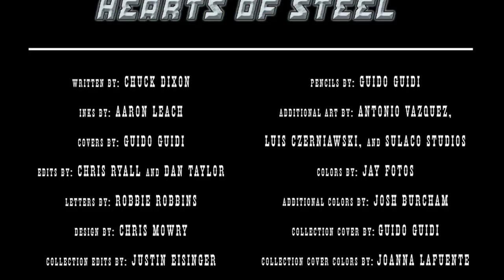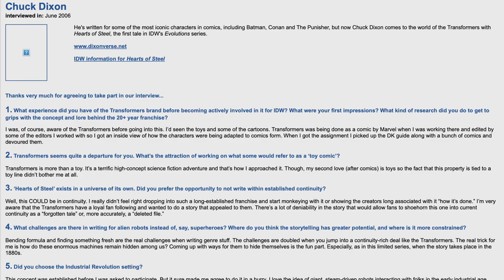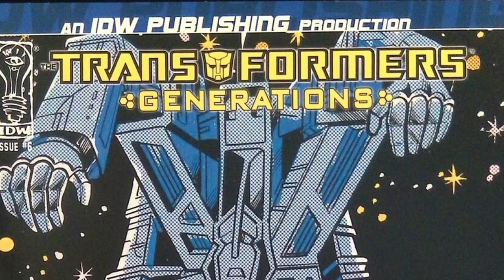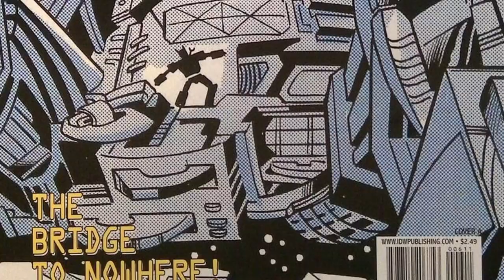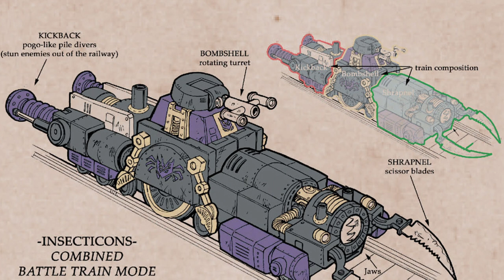Transformers: Hearts of Steel Explained/Reviewed (2005 IDW Comics Retrospective Phase One, Part Two)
Hearts of Steel was published by IDW in July of 2006, under the Transformers: Evolutions subline. Evolutions was supposed to go beyond the 4 Hearts of Steel issues, imagining alternate realities where the Transformers waged their battle in various eras of history. That never happened, and the 4 issues of Hearts of Steel remain the only issues published under the Evolutions banner. Hearts of Steel sees the Transformers' war set during the Industrial Revolution, teaming Bumblebee up with John Henry. Mark Twain is there too, because...why not?

00:00 - Introduction
02:29 - Spoilers for Phase Three
04:15 - Introduction (cont.)
06:02 - Synopsis
14:08 - Notes
18:55 - Review

Transformers: Evolutions - Hearts of Steel 1-4
Written by: Chuck Dixon
Pencils by: Guido Guidi
Inks by: Aaron Leach
Additional Art by: Antonio Vazquez, Luis Czerniawski, and Sulaco Studios
Colors by: Jay Fotos
Additional Colors by: Josh Burcham
Letters by: Robbie Robbins
Edits by: Chris Ryall and Dan Taylor